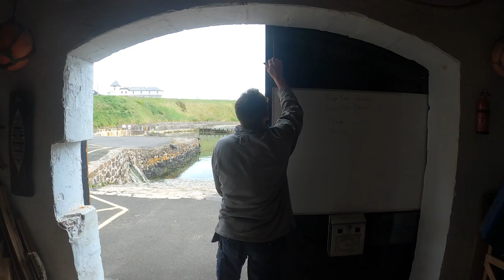Coast Office Documentary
This is a documentary on the Coast Office located in Portballintrae Harbour